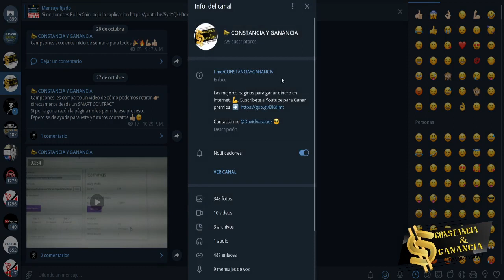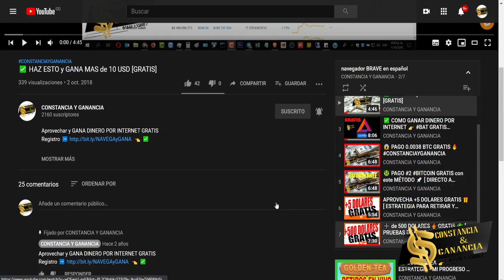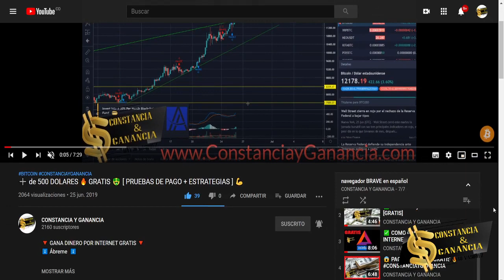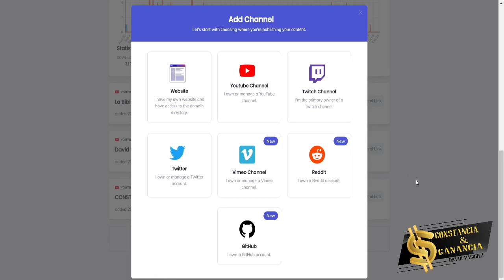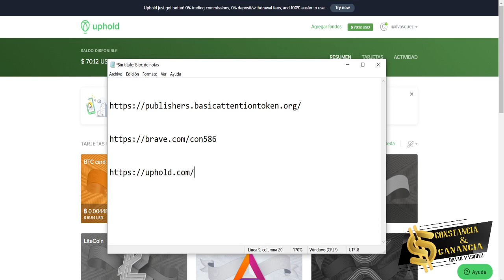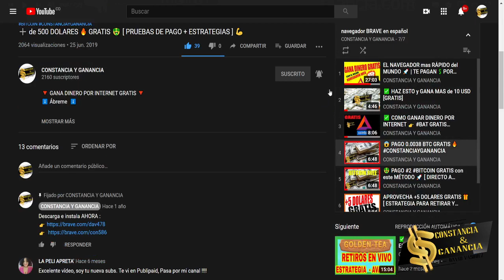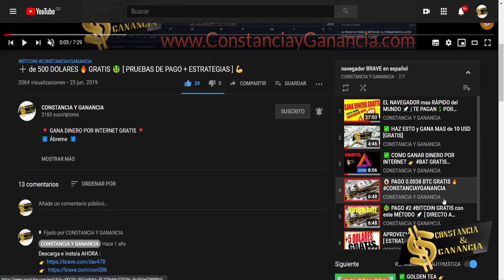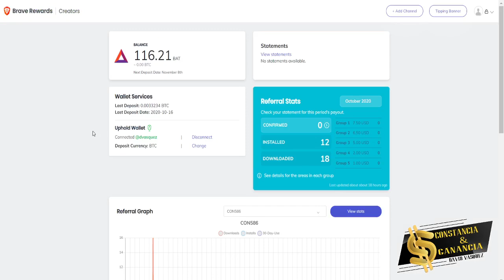✅ como GANAR DINERO EXTRA cada mes GRATIS 🔥【 mas de 2 AÑOS PAGANDO 】👉🏻 SIN INVERSION 👈🏻 ➕1.000 USD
Pasos:
3. Recomendar e instalar
5. Configurar método de pago y disfrutar DINERO GRATIS

🤝 Exchange ✅

Contacto 📞